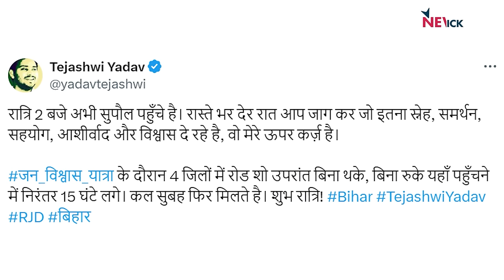तेजस्वी के DNA पर सवाल खड़ा करके BJP ने कर दी बड़ी भूल? | Abhisar Sharma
NewsChakra के इस एपिसोड में वरिष्ठ पत्रकार Abhisar Sharma चर्चा कर रहे हैं कि कैसे BJP ने तेजस्वी के DNA पर सवाल कर के बड़ी भूल कर दी है।